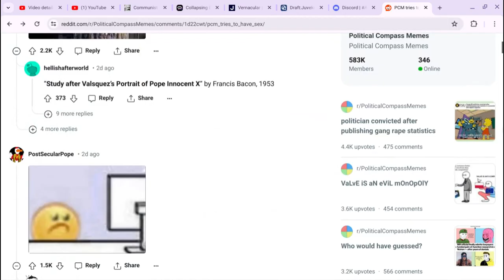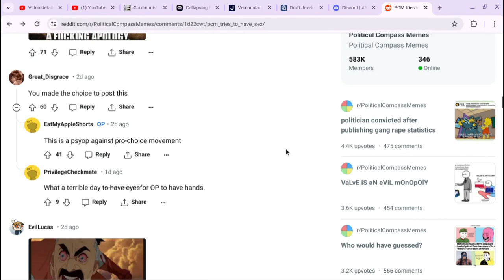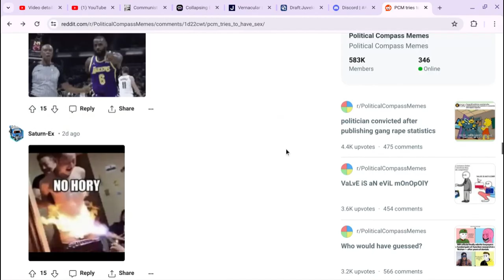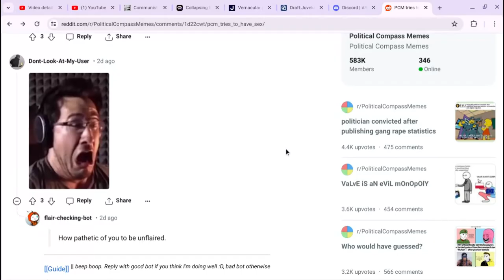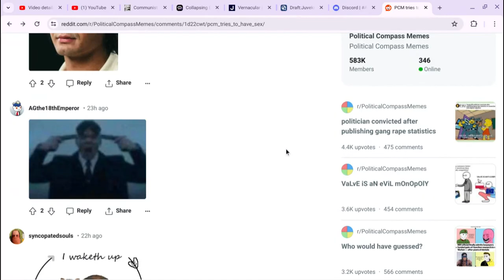Absolutely Horrendous Unhinged "meme" on r/PoliticalCompassMemes